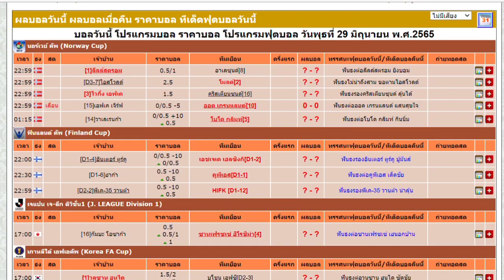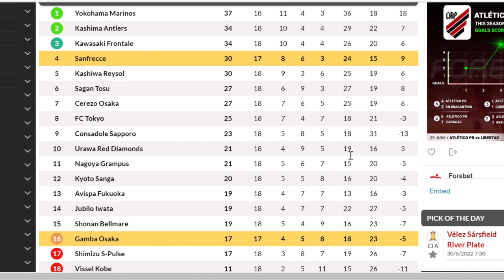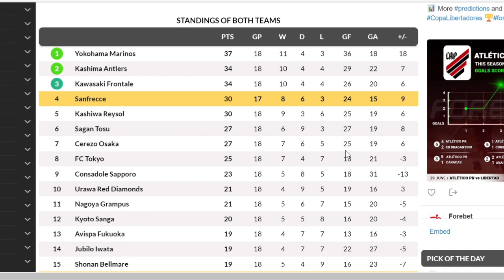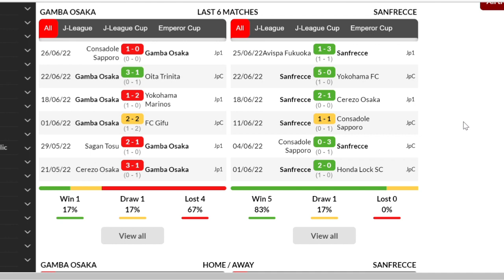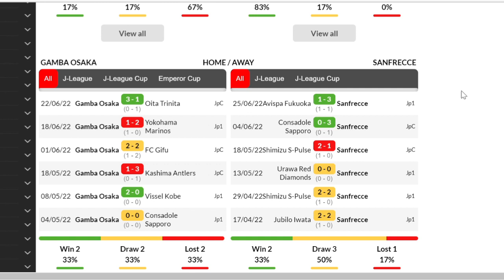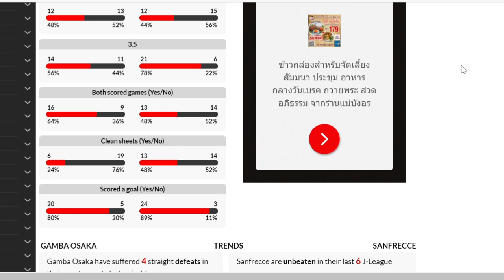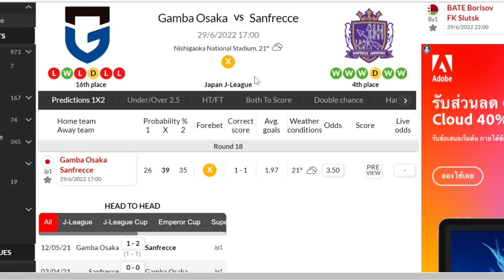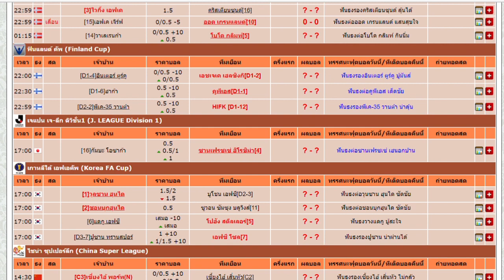วิเคราะห์ทีเด็ดบอลวันนี้ |วันที่29มิถุนายน2565| ทีเด็ดบอล | เหลาร้อยหลา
ทีเด็ดบอล | เหลาร้อยหลา | รับทีเด็ดบอลเต็งฟรี